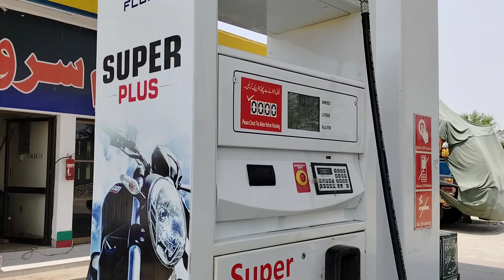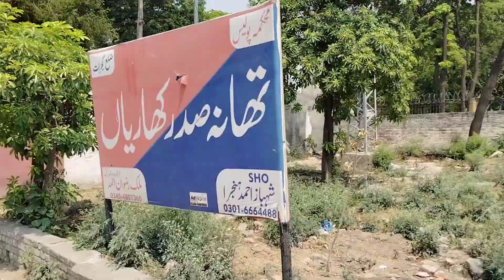AJ hum log thany Kaun gy